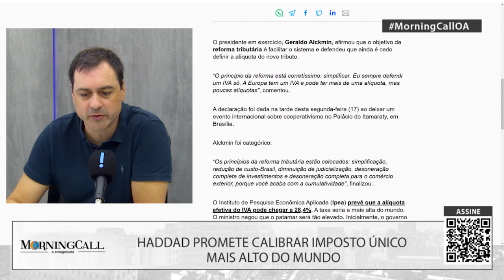Haddad promete calibrar Imposto Único mais alto do mundo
O ministro da Fazenda, Fernando Haddad, defendeu que a reforma tributária reduza as exceções fiscais de alguns setores para que a alíquota do novo tributo brasileira seja baixa.

O Instituto de Pesquisa Econômica Aplicada (Ipea) prevê que a alíquota efetiva do IVA pode chegar a 28,4%. A taxa seria a mais alta do mundo. O ministro negou que o patamar será tão elevado.

"O estudo que não leva em consideração uma série de fatores. Não tem análise de impacto, por exemplo, sobre sonegação, evasão, corte de gastos tributários", frisou.

Ele emendou.

"O alerta que o estudo do Ipea faz é bom, porque mostra que, quanto mais exceção tiver menos vai funcionar. Então, tem de calibrar bem as exceções, para que elas estejam bem justificadas, para que efetivamente tenham impacto positivo sobre o bem-estar da sociedade", comentou.

A declaração foi dada na manhã desta segunda-feira (17) ao chegar na sede do Ministério da Fazenda, em Brasília.

Inicialmente, o governo projeta uma alíquota de até 25%. "Tem uma transição para ser feita. Nós vamos calibrando isso de acordo com a transição. Então, começa em 2026, com uma alíquota baixinha para ver o impacto", finalizou.